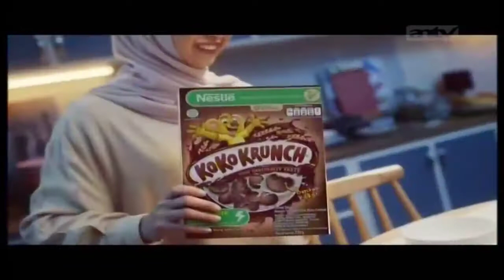Iklan Koko Crunch Edisi Sahur (01/05/2021)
Recorded Mei 01 2021

Uploader Note =
Iklan Sereal Koko Crunch ;)